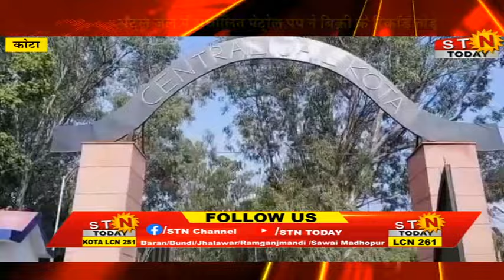stntoday 23 June24 @ कोटा - सेंट्रल जेल में संचालित पेट्रोल पंप ने बिक्री के रिकॉर्ड तोड़े